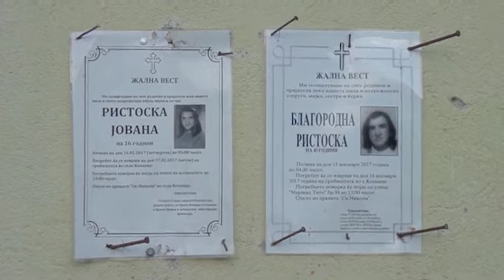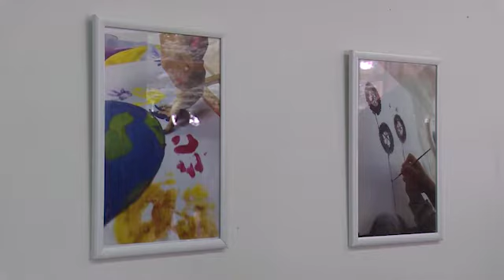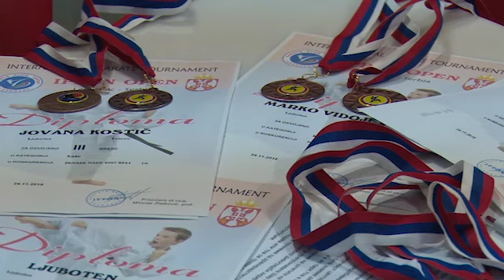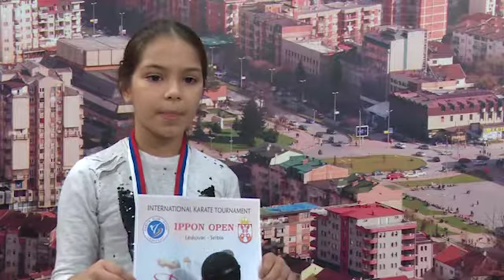Регионални вести 26 ноември, 2019